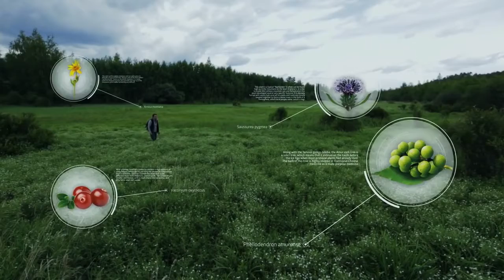Giới thiệu tập đoàn Siberian Wellness của Nga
Sản phẩm độc đáo từ thiên nhiên hoang dã và nền khoa học hiện đại từ Liên Bang Nga

Chúng tôi đã có mặt tại hơn 60 quốc gia
Siberian Wellness: Mở rộng kinh doanh khắp 3 châu lục
Năm 2005, Công ty gia nhập thị trường quốc tế.
Và ngày nay, các sản phẩm Siberian Wellness có thể được Khách hàng mua ở hơn 60 quốc gia trên ba châu lục!

Các trung tâm bán hàng được mở tại 26 quốc gia, bao gồm Châu Âu, Châu Á, Nga và các nước SNG.
Hơn %1 Tư vấn viên làm kinh doanh với Công ty, quảng bá một thương hiệu Siberia thân thiện với môi trường.

Bạn có thể mua sản phẩm của Siberian Wellness tại hơn 60 /190 quốc gia trên thế giới!